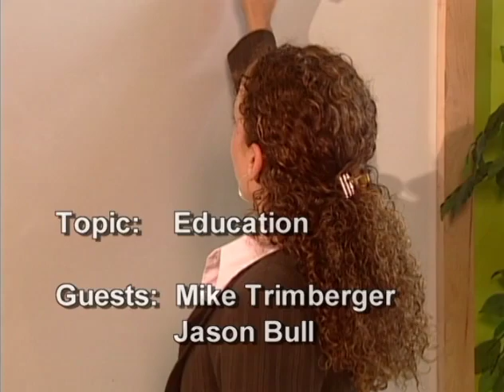Quality of Life 006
Topic: Education
Recorded: April 9, 2014
Guest(s): Mike Trimberger, Jason Bull